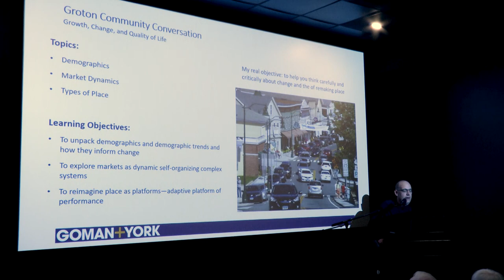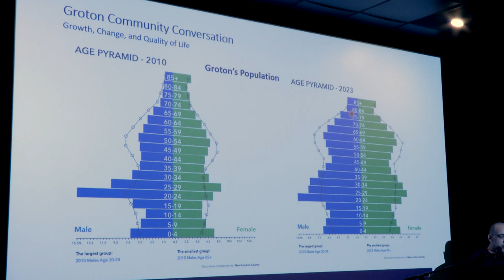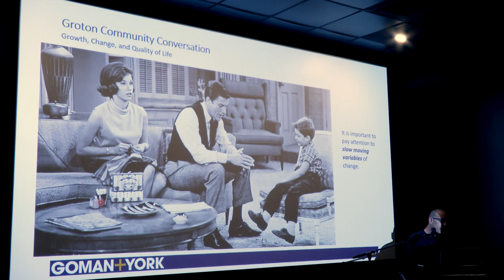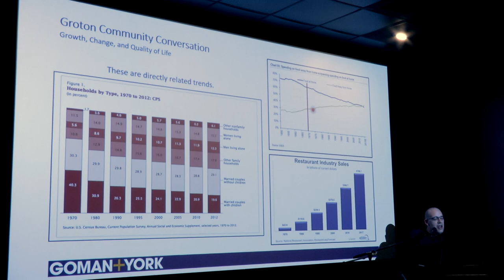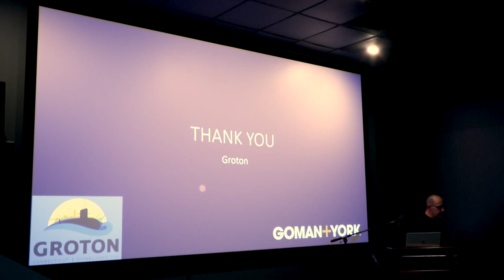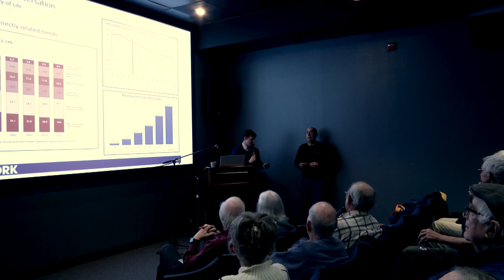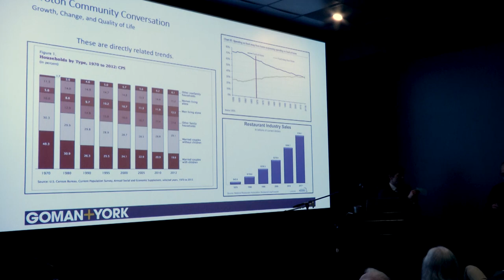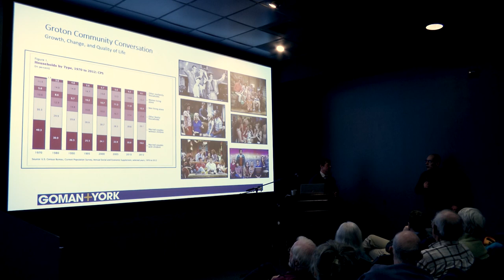Greater Groton Community Conversation Workshop - Growth, Change, and Quality of Life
Groton Community Conversation is a workshop series, designed to empower you with insights into the essential elements that contribute to the success of a thriving community.
Gain a deeper understanding of how demographic trends can shape community dynamics. Explore the essential principles of market dynamics necessary for achieving sustainable growth. Understand the variety of places in a community that contribute to an enriched quality of life.

Speaker Don Poland gives a presentation on growth, change, & quality of life in Groton.

Recorded on February 22, 2024 at the Submarine Force Museum in Groton, Connecticut.